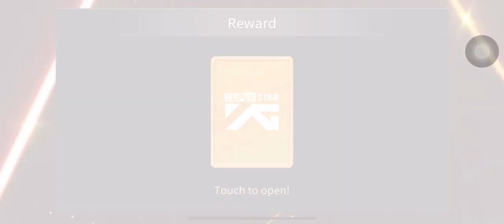Using Limited Theme R Grade Card Selector (SuperStar YG 2nd Anniversary)